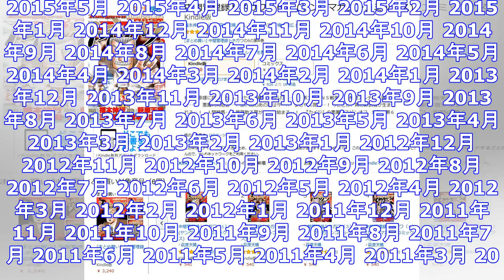あの「カイジ」の傑作スピンオフ「中間管理録トネガワ」「１日外出録ハンチョウ」がkindleで46％ポイント還元中！ ｜ ガジェット通信 getnews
DATE:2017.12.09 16:30 BY:Taka ガジェット通信 GetNewsを≫ @getnewsfeedさんをフォロー 昨日12月8日18時より始まった、『Amazon』の大規模セール...